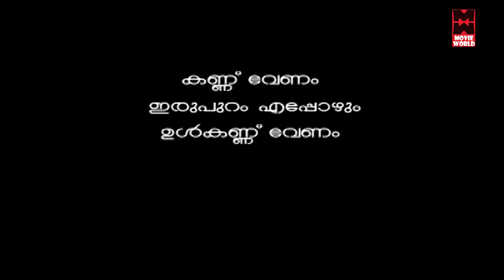കൊക്കിനെ പോലെ വെളുക്കാൻ പാർലറിൽ പോയ പാവം കാക്കയുടെ കഥ | kakka | malayalam cartoon | kakka kuli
Follow Our Whatsapp Channel Kuttikkattil com

കൊച്ചുകുകൂട്ടുകാർക്ക് കണ്ടു രസിക്കാനും ആടാനും പാടാനുമായി ഇതാ വരവായി കുട്ടികളുടെ സ്വന്തം ചാനൽ മലയാളം കിഡ്‌സ്  ഫണ്ണി ടി വി .കുഞ്ഞുപ്രായത്തിലെ നമുക്ക് ചുറ്റുമുള്ള ജീവജാലങ്ങളെ പരിചയപ്പെടുക വഴി  കുട്ടികളിൽ പ്രകൃതിയോടും ജീവ ജാലങ്ങളോടുമുള്ള സ്നേഹം വളർത്താൻ ഈ പ്രോഗ്രാമുകൾ ഏറെ സഹായിക്കുന്നു .ആമയും മുയലും കരടിയും സിംഹവും ഒക്കെ വീര കഥാപാത്രങ്ങളായി വരുന്ന കണ്ണിനു കുളിർമയും സന്തോഷവുമേകുന്ന കൊച്ചുകൂട്ടുകാരുടെ  സ്വന്തം ചാനൽ കാണുവാനും ആസ്വദിക്കുവാനും ഏവരെയും ഞങ്ങൾ ക്ഷണിക്കുന്നു.കൊച്ചുകുട്ടികളെ നിർബന്ധമായും ഈ ചാനൽ കാണിക്കാൻ  മറക്കരുത്..ഈ ചാനലിലെ പ്രോഗാമുകൾ ഷെയർ ചെയ്യുക സപ്പോർട്ട് ചെയ്യുക

Welcome to Malayalam Kids Funny Tv You Tube Channel

|| ANTI-PIRACY WARNING ||

*COPYRIGHT PROTECTED*